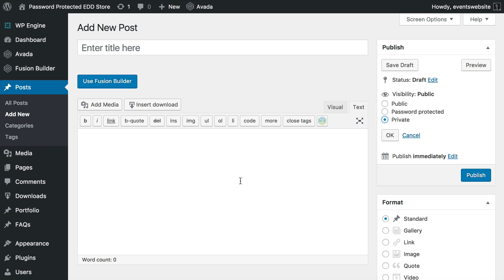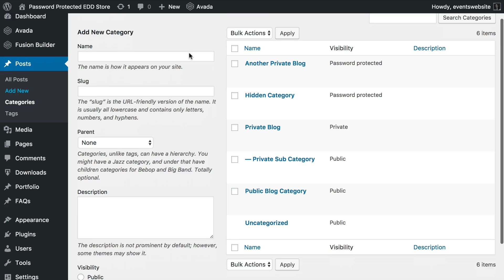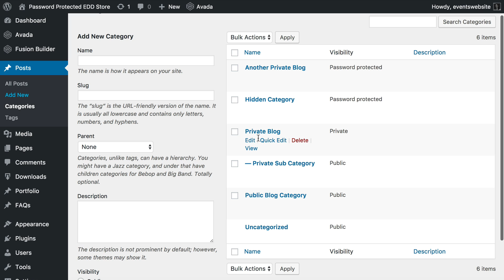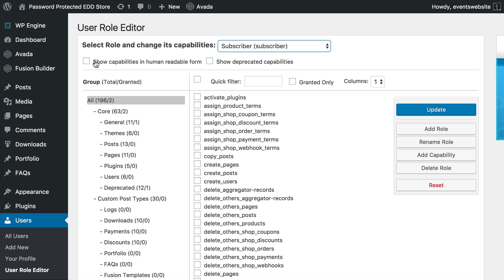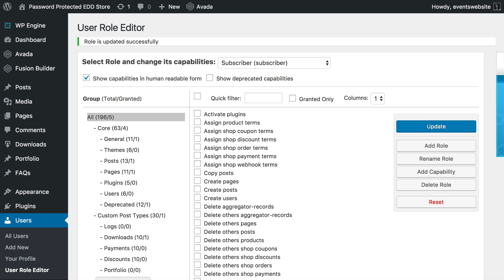WordPress User Roles: Change Access to Private Pages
How to edit user privileges in WordPress & WooCommerce so that other roles can access private posts, products & categories.

0:00 Introduction
2:04 Changing the access to private pages
5:23 Summary